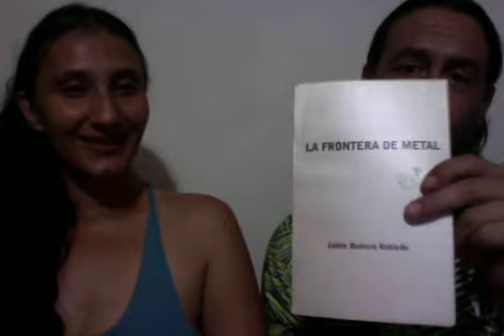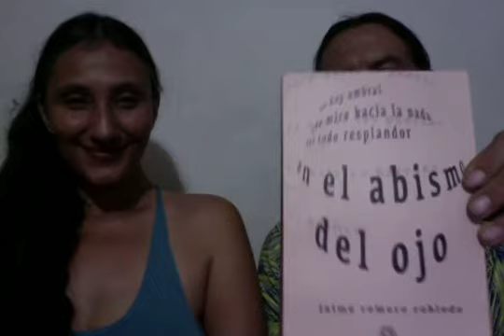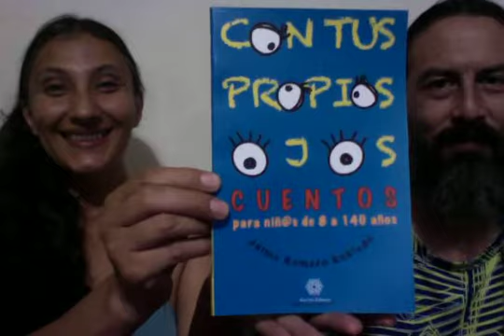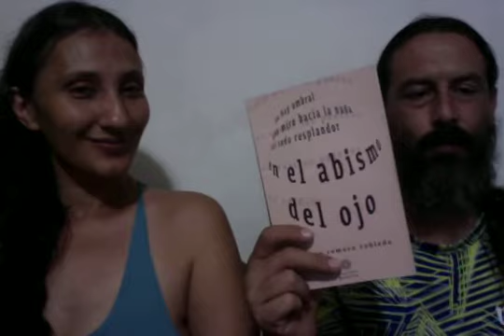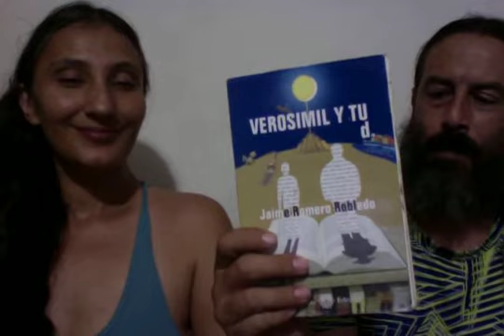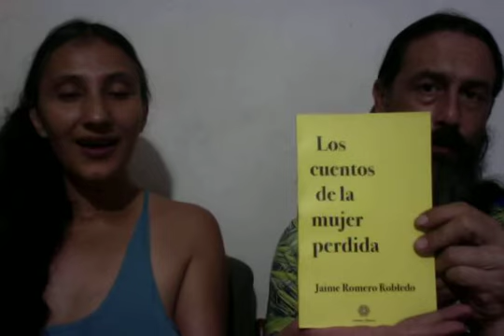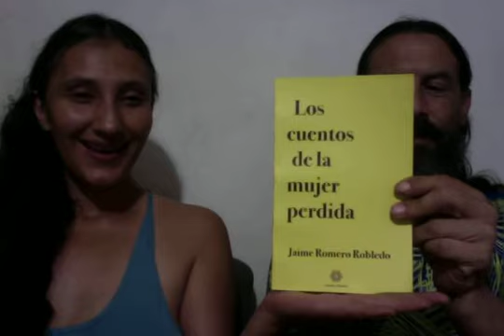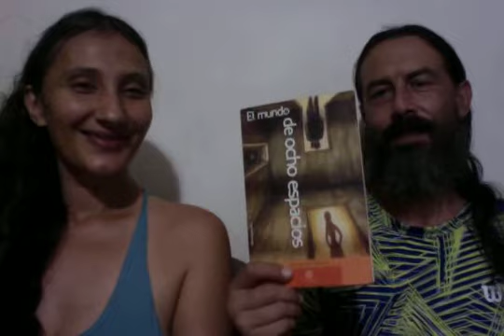Feliz 2021, Feliz 2022!!!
Muy contentos celebrando el fin de 2021 y augurando un feliz 2022!
Cris: Aitreiyi Bey y Jaime Romero Robledo